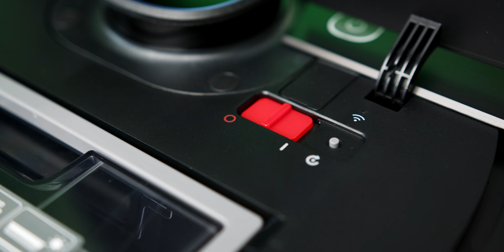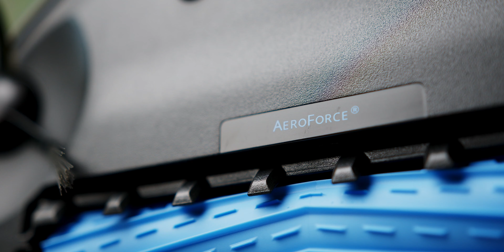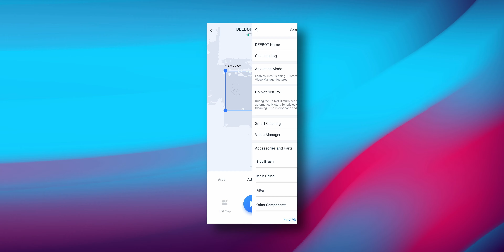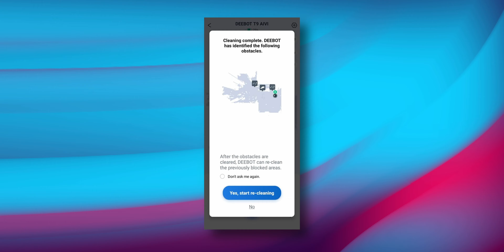Najlepszy robot sprzątający! 🔥 Test i recenzja Ecovacs DEEBOT OZMO T9 Aivi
Czy istnieje idealny robot sprzątający? Konrad „kondzio42” Mihułka sprawdza, czy najnowszemu Ecovacs Deebot T9 AIVI można nadać taki tytuł. Zobaczcie film.

Ecovacs Deebot T9 AIVI to z pozoru klasyczny robot sprzątający w eleganckim wydaniu. Co jednak czyni go wyjątkowym? Otóż odkurzacz pozwala na dwustronną komunikację i streaming video w czasie rzeczywistym. Oznacza to, że na bieżąco możesz sprawdzać za pomocą aplikacji, co na przykład słychać u Twojego pupila, gdy nie ma Cię w domu.

Oprócz tego urządzenie wyposażone jest we wszystkie niezbędne czujniki zapobiegające kolizjom i upadkom ze schodów. O czystość podłogi dbają dwie boczne miotełki, podwójne, gumowe szczotki oraz zaawansowany system mopowania.
Czym jeszcze zaskakuje Ecovacs Deebot T9 AIVI? Czy ma jakieś słabsze strony? Przekonajcie się sami.

00:00 Wstęp do Ecovacs Deebot T9 AIVI
00:17 Budowa Deebot T9 AIVI
01:30 Wbudowana kamera - na co pozwla?
02:12 A jak to sprząta? Test czystości
03:04 Mop - inny niż u konkurencji
03:46 Dalsza część sprzątania
07:28 Aplikacja Deebot
09:19 POdsumowanie testu